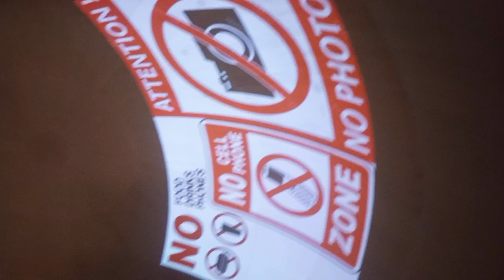Chorh dia hamny pakistan 😭 || hmary liy dua krna ☺